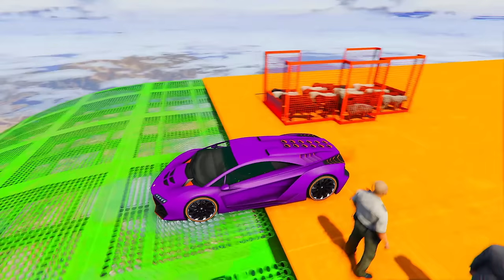SHINCHAN AND FRANKLIN TRIED THE IMPOSSIBLE MOUNTAIN LION & SHARK RAMP PARKOUR CHALLENGE GTA 5